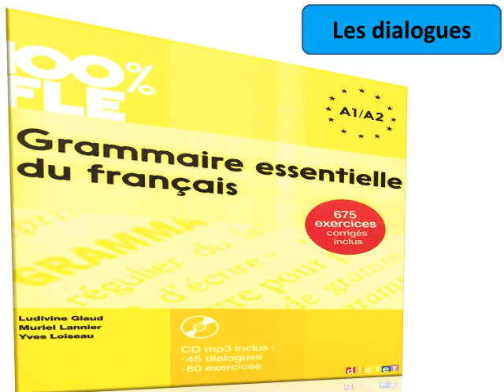la Grammaire essentielle du français A1 A2 page 182